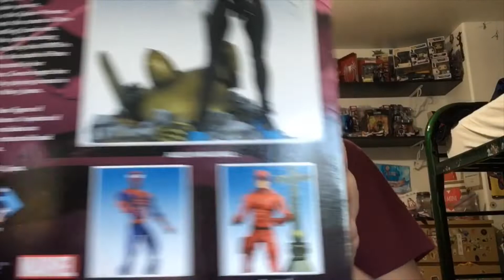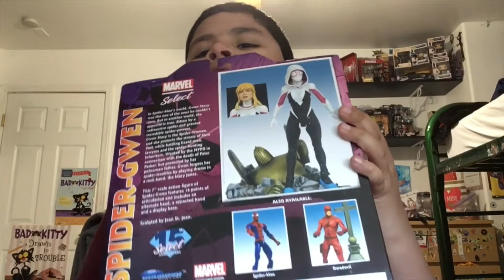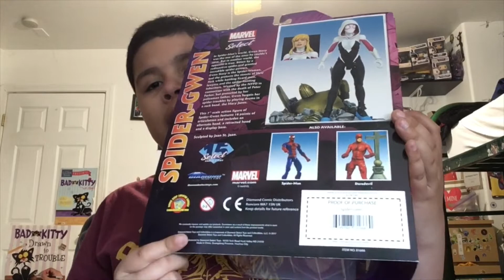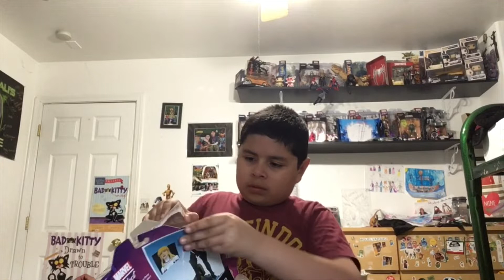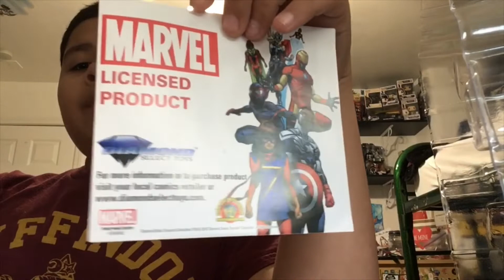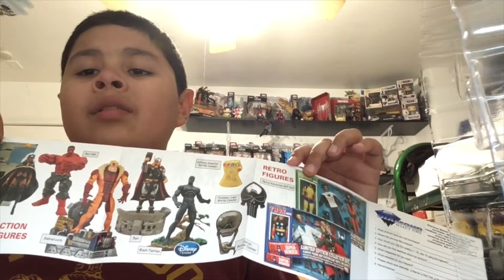Gwen Stacy Legends vs Select